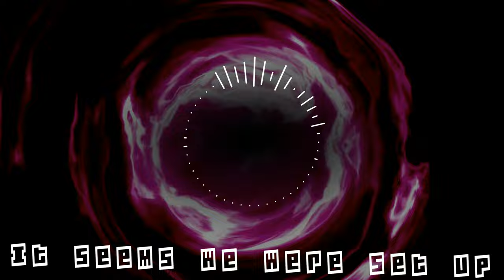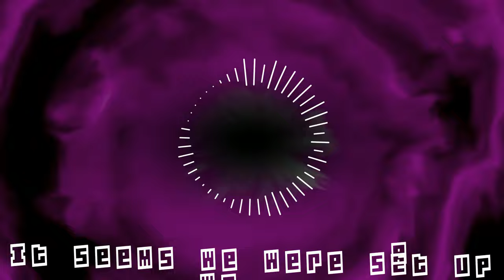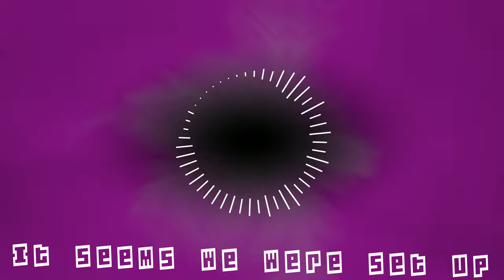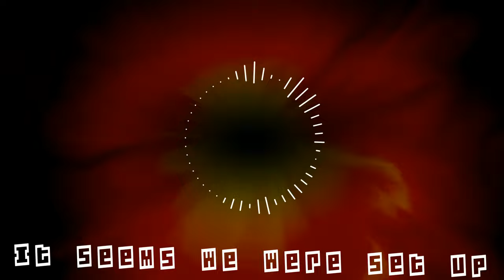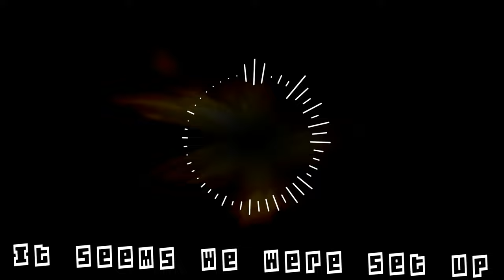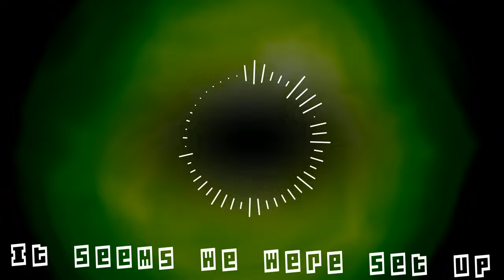RitoChip x Tangerine Dream - It Seems We Were Set Up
I don't know, just listen to my music and stop reading this thing.

ritochip hehe